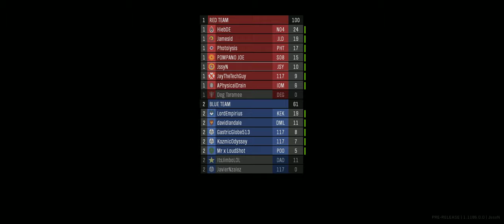Halo MCC: PC Pre-Release 'Big Team Battle' on 'Ridgeline' (21:9 60fps)